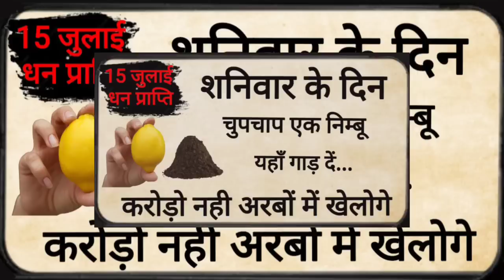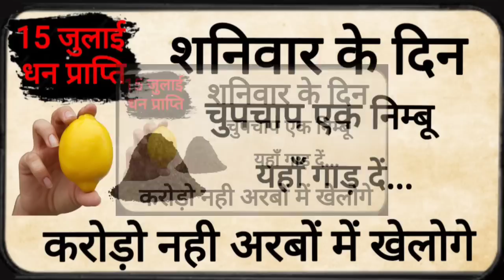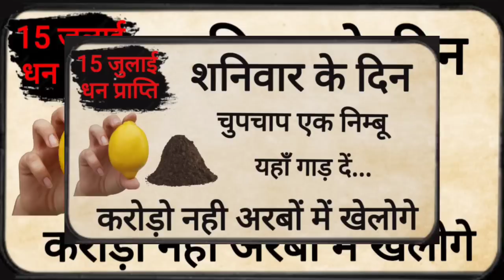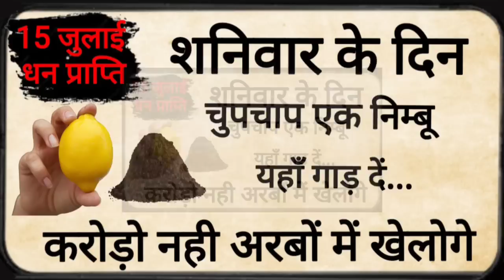15 जुलाई बड़ा शनिवार 🤫 नींबू घर के इस हिस्से में गाड़ देना रातो रात धनवान हो जाओगे////